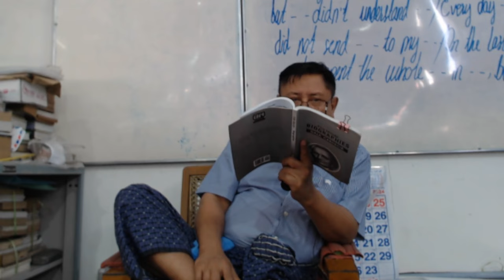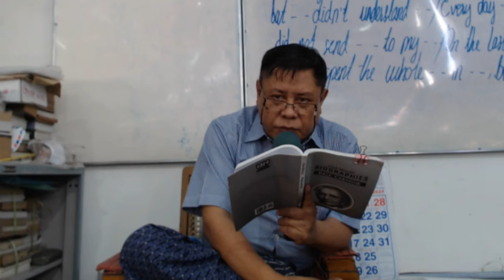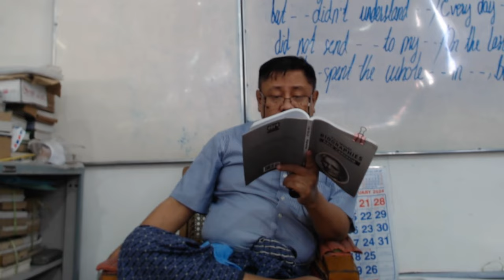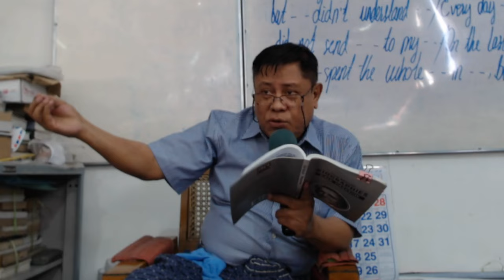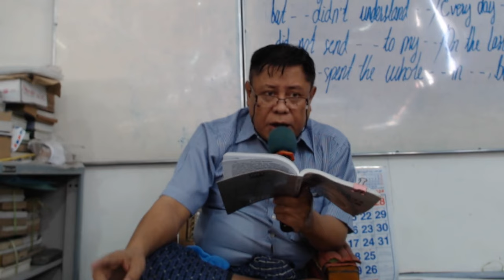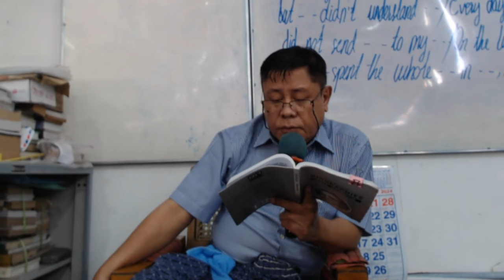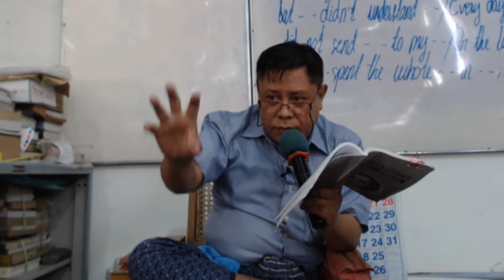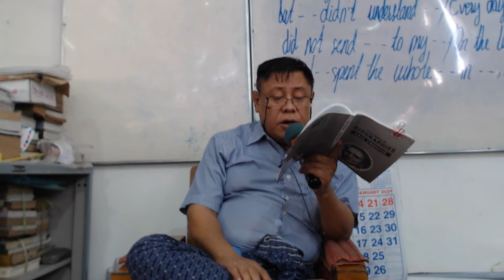Day 190 - Five Minute Biographies | Senior Reading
Page 164, second last paragraph last line.

Start: Rod's got him. But instead of catching the criminal, Rod usually tracked down an old cow or a prairie wolf...

End: The spark of genius didn't shine through his voice until he was twenty-one years old./